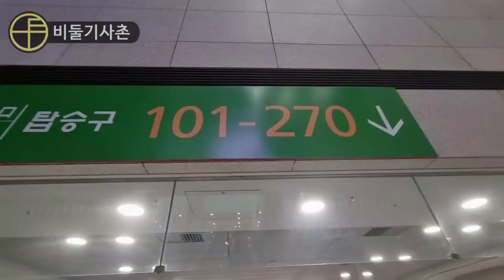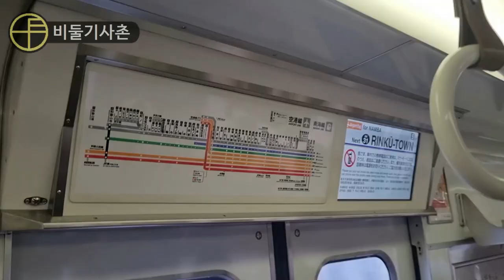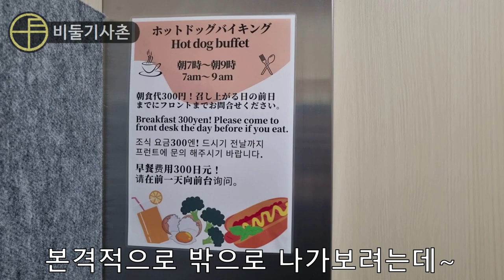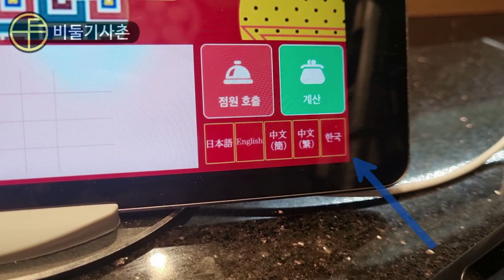여행이라 쓰고 생고생이라 읽었습니다. 배낭여행은 아무나 하는게 아니더군요. 특히 태풍 땜에...